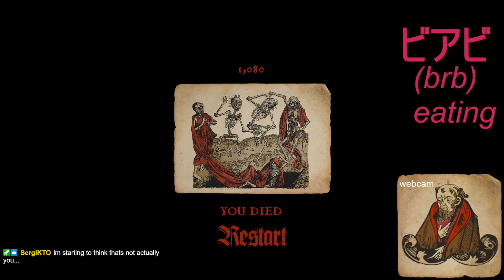swordmans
0:00 - Intro
5:20 - Game Start
43:52 - Break
51:11 - Back for a minute
53:00 - Break 2
1:05:20 - Back for real
1:39:36 - Break 3
1:46:12 - Game
2:48:47 - Outro